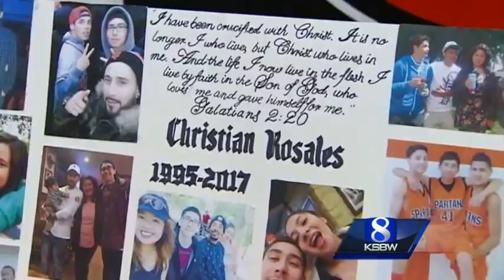Remembering A Hero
Gonzales Ca
Gonzales High School